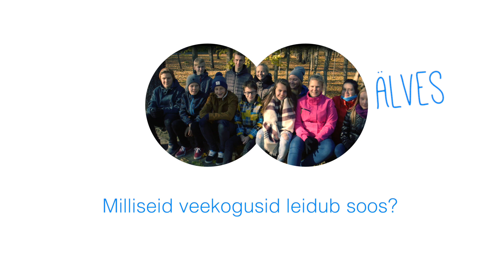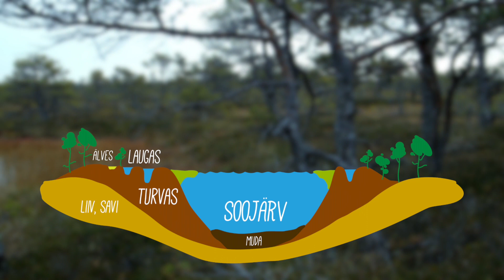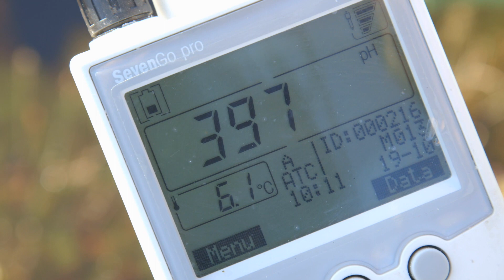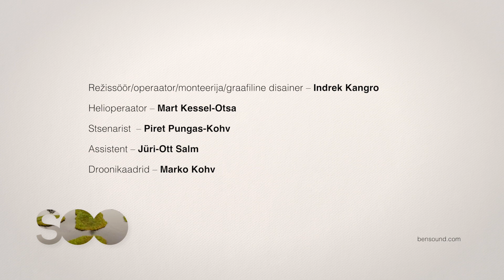5. Vesi ja veekogud soos